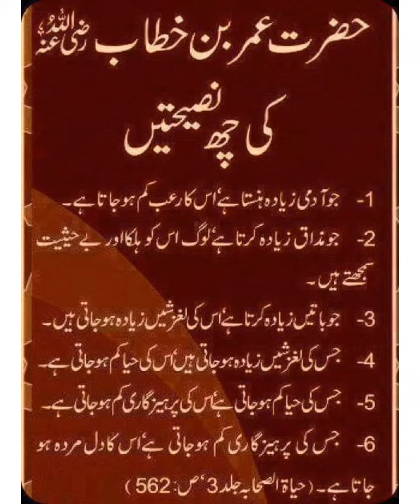حضرت عمر بن خطاب کی چھے نصیحتیں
اگر ہماری ویڈیو اچھی لگے تو سیبکرائب کریں شکریہ